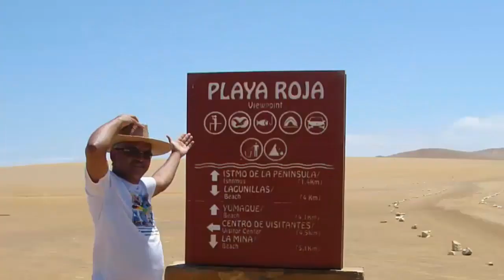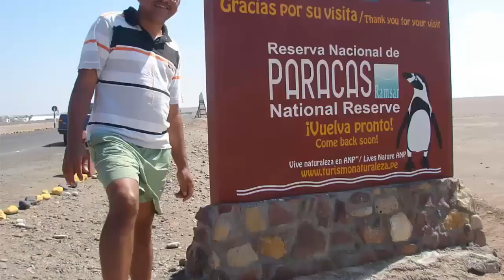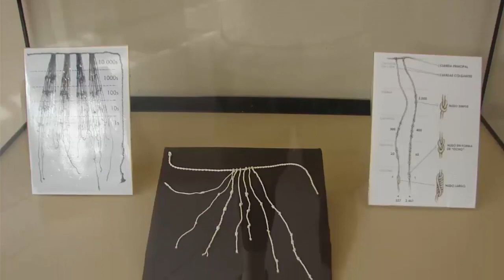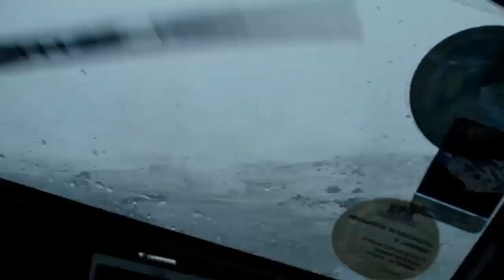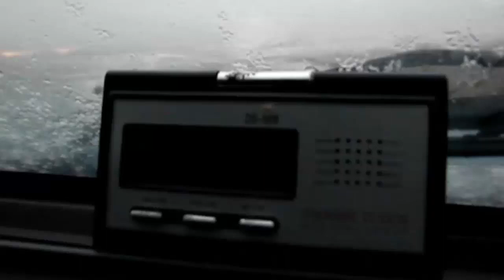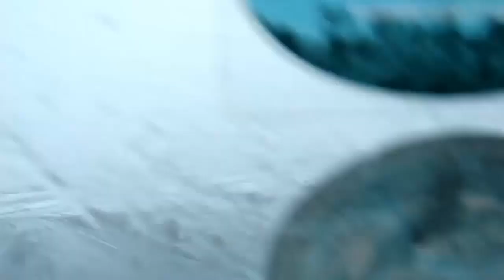PERIGO NA NEVE CORDILHEIRA Peru | Parque nacional PARACAS | HUAYTARA | OCEANO PACIFICO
Amanhecemos no parque nacional de Paracas, curtimos o oceano pacifico as belas paisagens litoranas, o deserto e subimos a cordilheira até encontrar a neve na altitude - Peru 2015.